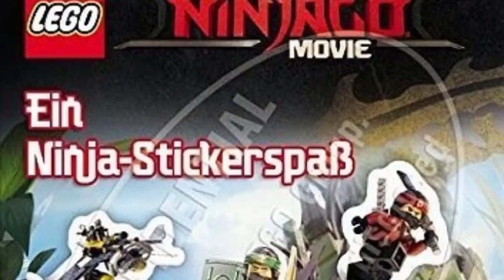The Lego Ninjago Movie News